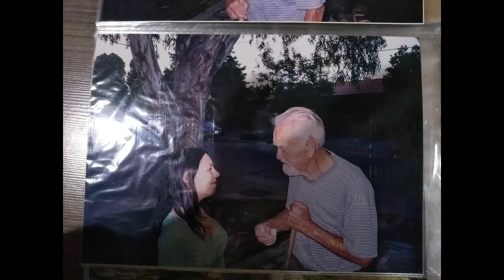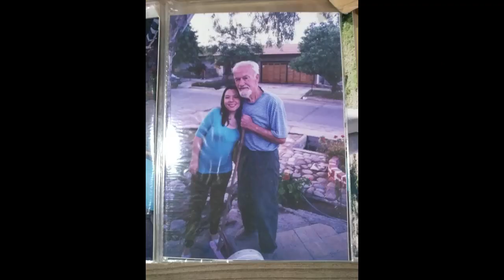mi primera cabalgata y como empezó todo